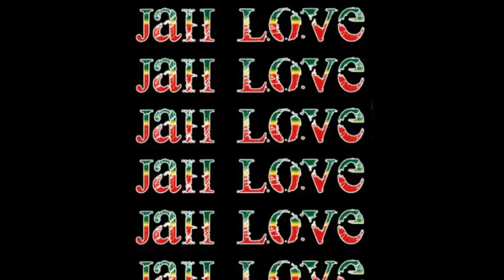REGGAE STORY vol. 18 - DJ RASGAD VINCENT Productions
REGGAE STORY VOL. 18 COMPILATION VARIOUS ARTISTS
SELECTED BY RASGAD VINCENT - JAH MUSIC RECORDS